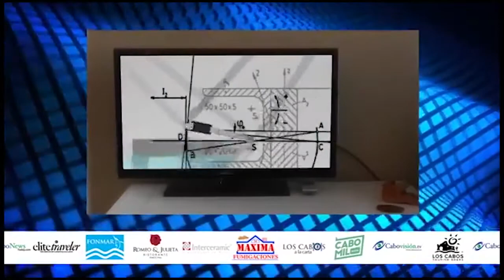Entrevista en video con Adriana López Monje Pdte Padres de Familia de Los Cabos LCALC